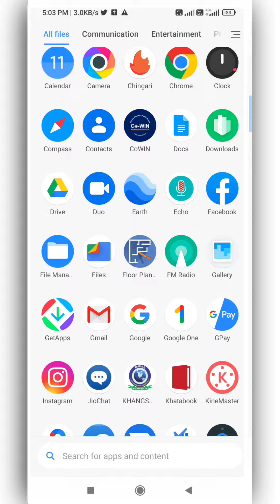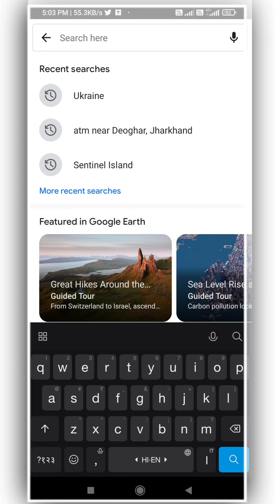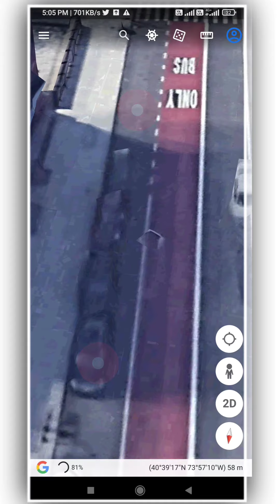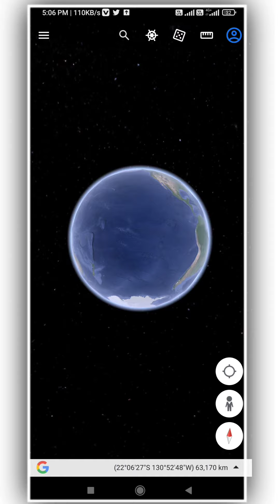Google Earth, Google Earth Se Apna Ghar Kaise Dekhen, location share Karen Google Earth